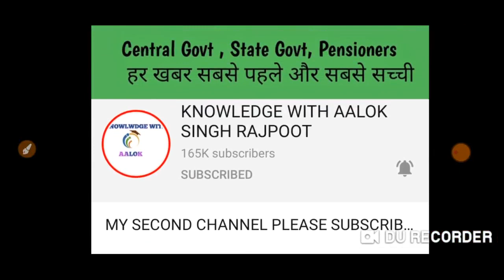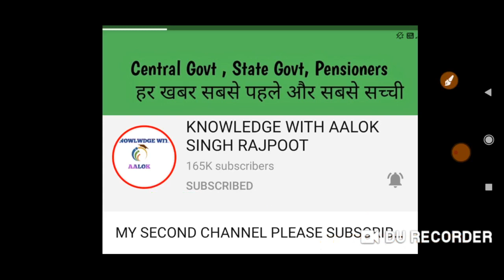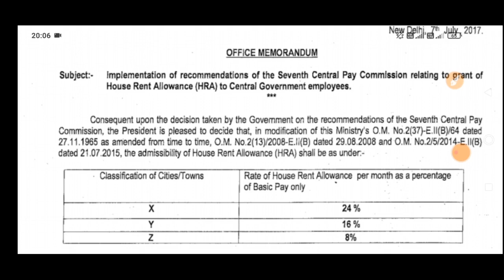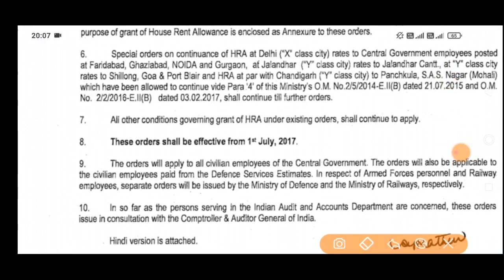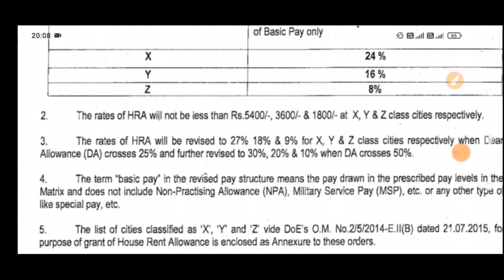अब HRA में होगी बड़ी बढ़ोतरी, कर्मचारियों की हुई बल्ले बल्ले , आदेश हुए जारी || HRA WILL REVISED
7th CPC
7th Pay Commission
Dearness Allowance
Dearness Allowance deduction
Good News Central Government Employees
7th Pay Commission news